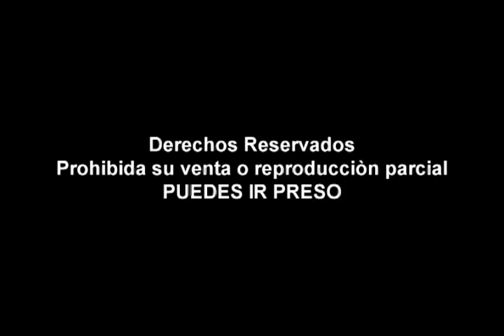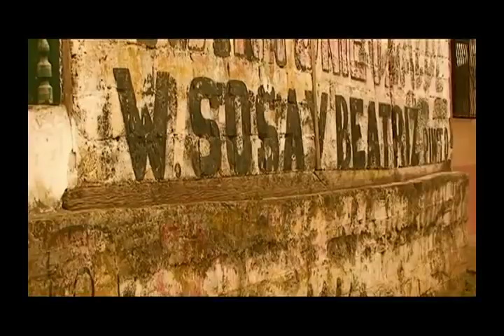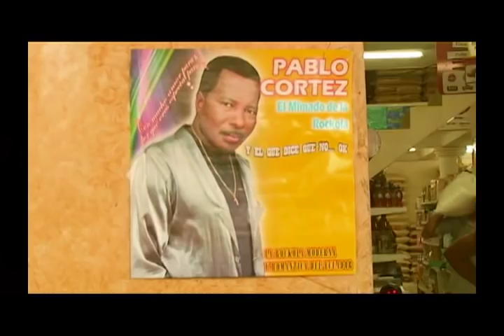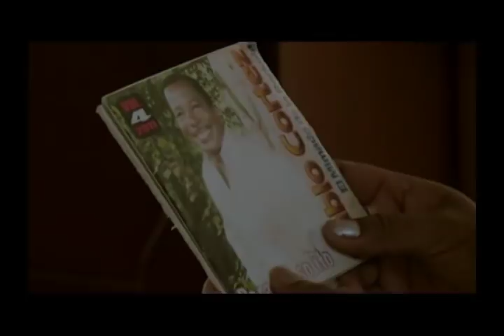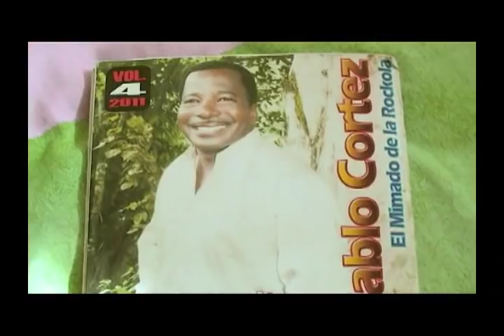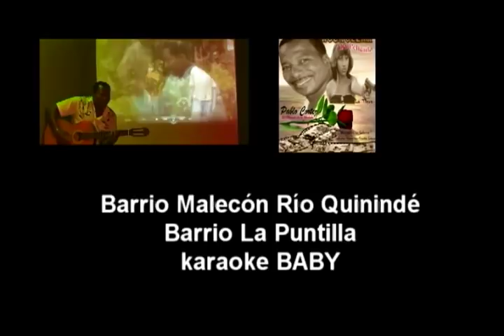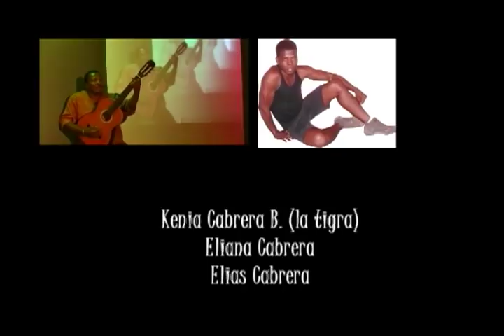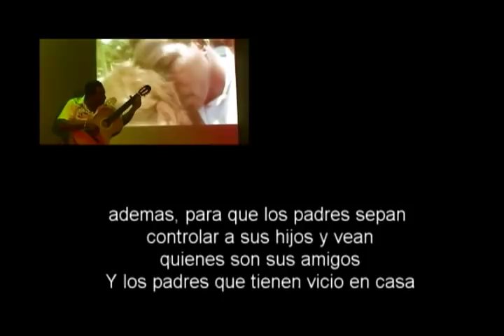PELICULA DE ACCION LA TIGRA CON PABLO CORTEZ (EL MIMADO DE LA ROCKOLA)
FRAGANCIA ROCKOLERA UNA PELICULA DE ACCION  SE DESARROLLA EN EL BAJO QUININDE BAJO LA DIRECCION DE ELIAS CABRERA UNA PRODUCION QUE TE GUSTARA.